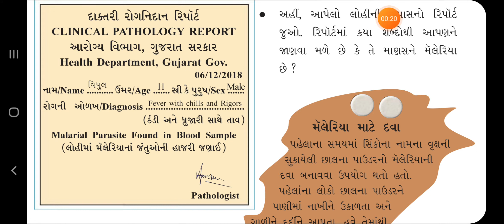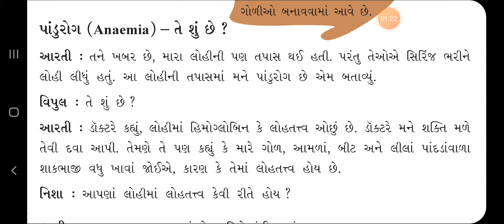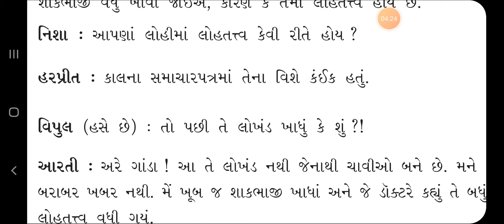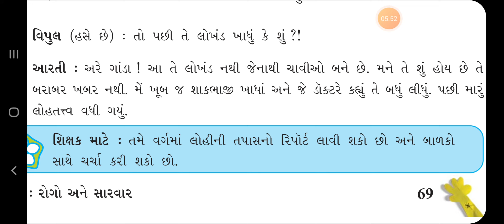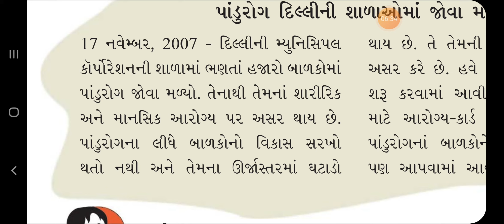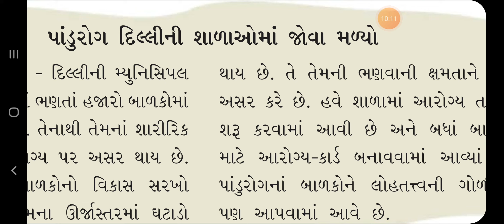DATE 03 09 20 Std 5 Science Ch 8 Part 3